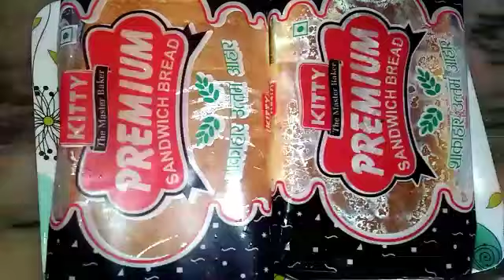बेसन का झटपट नाश्ता । बेसन का बर्गर । आलू बर्गर । आलू और ब्रेड का नाश्ता । Morning Breakfast.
बेसन का  झटपट नाश्ता । बेसन का बर्गर । आलू बर्गर । आलू  और ब्रेड का नाश्ता । Morning Breakfast at Home.